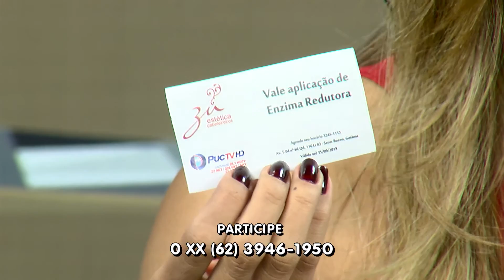PUC TV Esportes - 07/ 08/ 2015